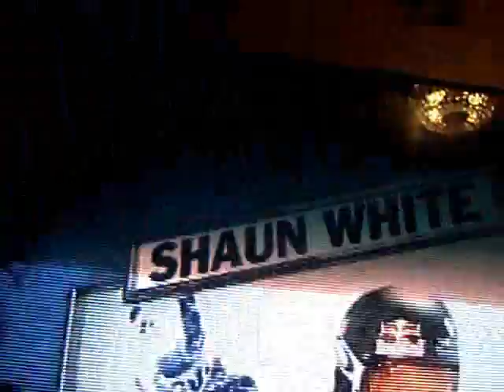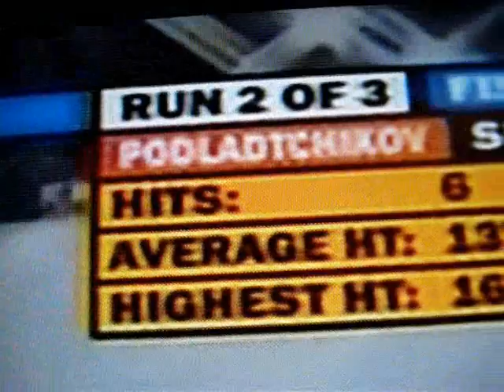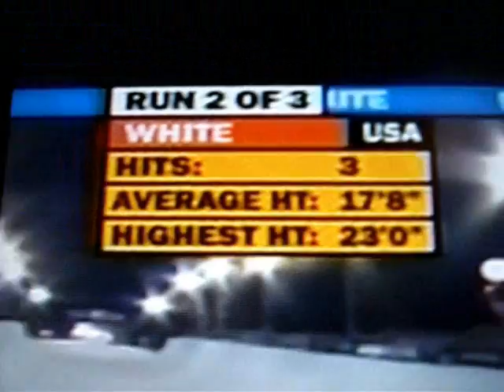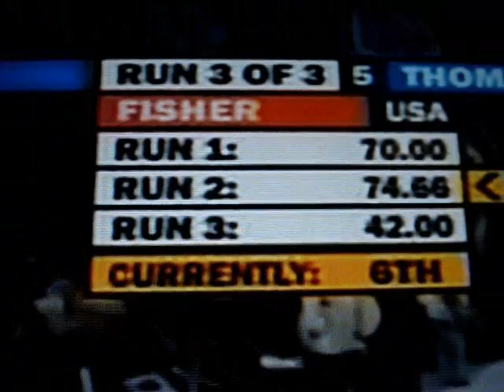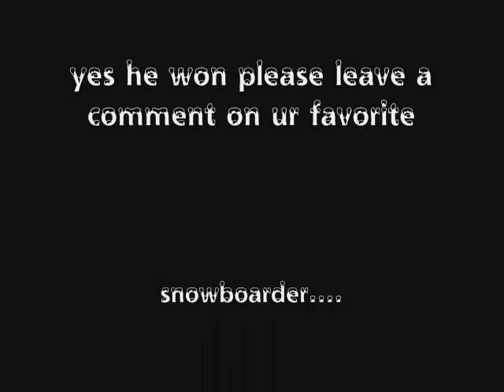2010 WINTER XGAMES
awsome winter xgames filmed on live tv some good footage and shaun white won gold medal this his 10th time on the podeum really cool stuff kinda long video but worth watching